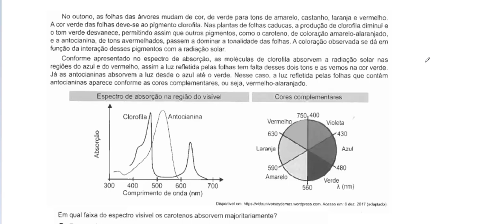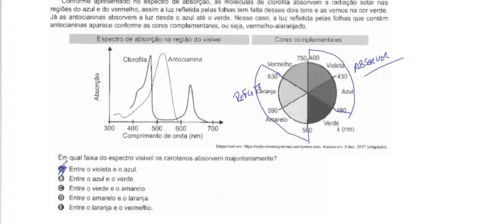Resolução da prova de FÍSICA – ENEM – 2022. Questão:115.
Os carotenos apresentam coloração amarelo/alaranjado e por isso refletem os comprimentos de onda entre 560 e 630 nm. Assim, sua maior absorção de luz para a fotossíntese dar-se-á nos comprimentos de onda entre 400 a 480 nm, que representam as cores violeta e azul.